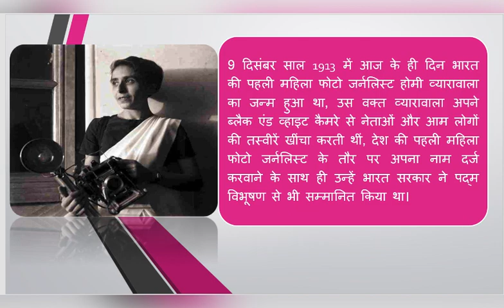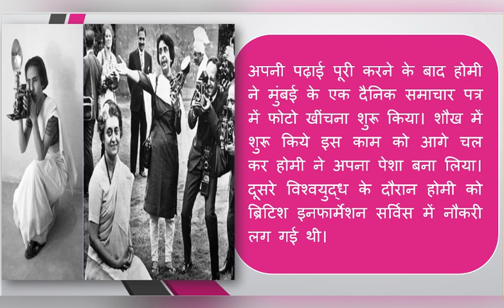India’s First Female Photo Journalist Homai Vyarawalla| International Women’s Day| 8th March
जिस ज़माने में औरतों का बाहर निकलना मना था तब Homai Vyarawalla ने फ़ोटोग्राफ़ी का पेशा अपनाया और क़द्दावर नेताओं के साथ खड़े होकर उनके फ़ोटो खींचे